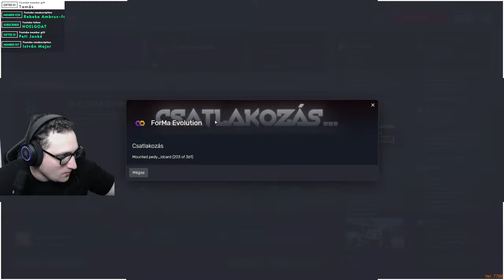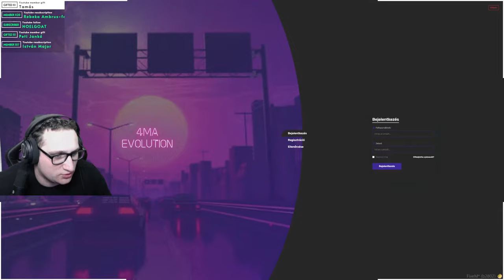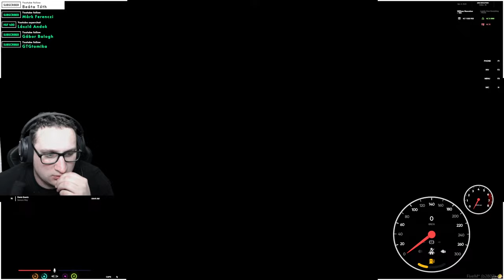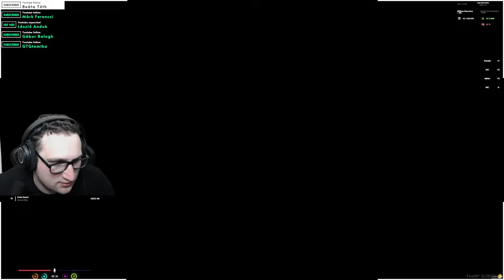GTA V RP | TALÁLKOZNI KELL A RENDŐR RIKIVEL